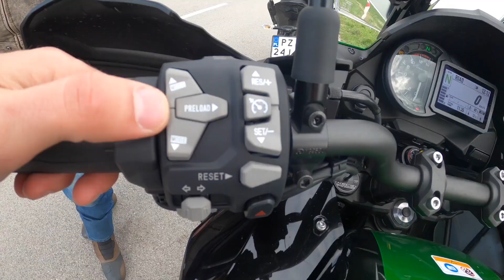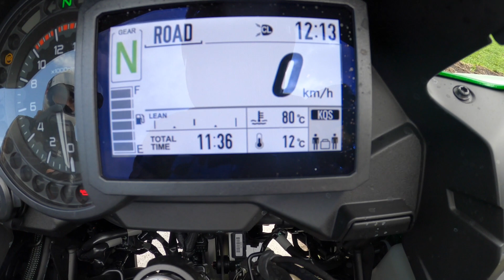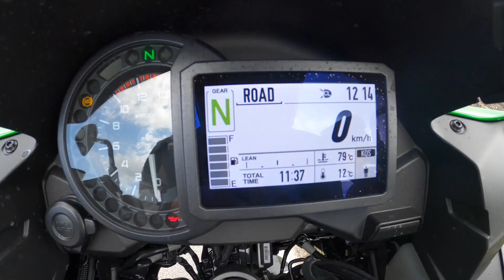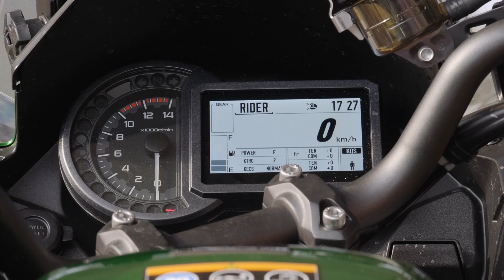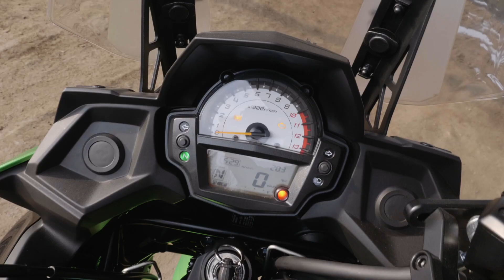Kawasaki Versys 650 i Versys 1000 SE 2021. Długa ewolucja prostej konstrukcji czy moc i elektronika?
Te, na pierwszy rzut oka, wyglądające prawie tak samo motocykle, mają cechy zarówno różniące je od siebie, jak i sprawiające, że są do siebie bardzo podobne. Brzoza i Krzysiek, korzystając z okna pogodowego tegorocznej, kapryśnej wiosny, przetestowali Versysa 1000 SE i Versysa 650. Sprawdzili czy starszy, ale mniejszy brat, jest w stanie dorównać w czymś większemu...